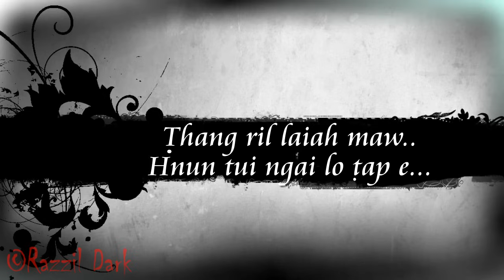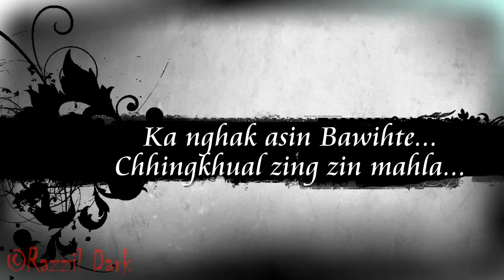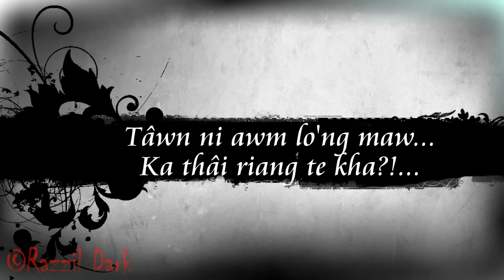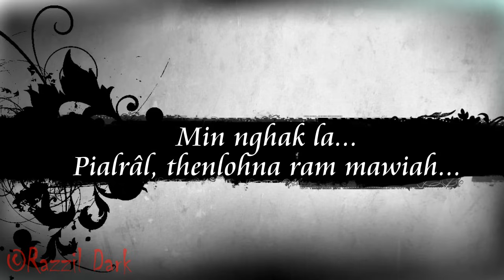C Vanlalzuia (Mazuia) - Ka Thai (Lyric Video)